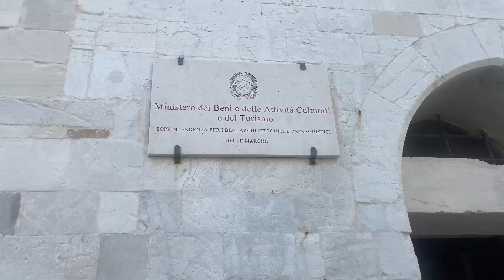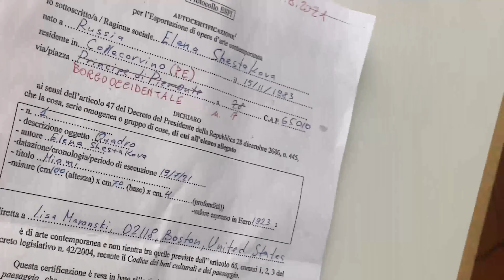КАРТИНУ НЕ ВЫПУСКАЮТ ИЗ СТРАНЫ! ЧТО ДЕЛАТЬ?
Всем привет! Меня зовут Helen She и я художник самоучка!

оптимизация: продажа картин, продажа картин в интернете, картины, как продать картину, художник, продать картину, art, где продавать картины, как продавать картины, etsy, helenshe, за сколько продавать картины, маслянная живопись, decor, продаю свой картину, какие картины продаются, живопись, как продавать на etsy, акрил, oil paint, пишем маслом, уроки рисования, продажи картин, art work, хобби для новичов, saatchiart, авито, италия, helen she, продажи на etsy, путешествие, заработок на etsy, etsy продажи, как продавать на этси, цены за картину, этси, coler, цена на картину, продажа картин на etsy, масло, продажа картин в сша, etsy как продавать, магазин на etsy, etsy продвижение, итси, как продавать, етси, картина продажа, яркие картины, как оценить картину, рисование, современное искусство, продаю свою картину за 10000$, этси ошибки новичка, 40 бесплатных листингов, этси заработать, этси продажи, расчет цены картины, продажа картин онлайн, как продавать на etsy из россии, наталия ширяева, советы художнику, как продать ручную работу, этси видео советы, продажа картин на этси, ошибки продаж на этси, как заработать художнику, как продать картины, искусство, продажа на etsy, продажа картин за границу, где продать картину, онлайн, рисовать, avito, жизнь художника, etsy для художников, oil, продажа картин на авито, продажа картин через интернет, популярные картины, как заработать, арт блог, блог художника, дарья погодина, как продать картину за границу, продаю на аукцион, этси как продавать, как продать картину в америку, продавать картины, как художнику зарабатывать на продаже искусства, холст, купить картину, как продавать на авито, как продать свою картину, как художнику продать картину, как продавать в инстаграм, продажи, продаю на аукционе, площадки для продажи картин, почта россии, как, saatchi, продаю картину, продажа искусства онлайн, дарья погодина блог художника, живописи, как продать картину дорого, как продать картину через интернет, как продать картину на etsy, how to draw a tree, где продавать свои картины, лучшие площадки для продажи картин, лопырева мария, etsy продажа картин, ярмарка мастеров продажа картин, обнаженые, личный опыт, пейзажи, чехия, видео для новичков, художественная галерея, как продать через инстаграм картины, коллекционер, тренинг по продажам, как продать изделия, instagram, продажи в инстаграм, как продать через инстаграм, смотреть онлайн российское телевидение, настоящее время, продажа картин алмазной вышивки, продажа картин на аукционе, бизнес продажа картин, продажа картин маслом, продажа картин на ярмарке мастеров, saatchiart​#, телеканал, как продать ручной работы, коллекция, как продавать картины в инстаграм, выставка, продажа искусства интеренете, продажи картин в интеренете, usa, america, бизнес на авито, italia, киев, продажи картин онлайн, учимся продавать, сколько стоит ваше искусство, минимальная стоимость картин., как продавать картины в интернет, цена вопроса что и сколько культура, главные онлайн площадки по продаже искусства, почему не стало vangoart, продажи картин через instagram или fb, продажа картин в инстаграм, продажа картин на ebay, рисуем дома, мастер класс по живописи, современные художники, галерея saatchiart, первый раз, продажа картины за границу, как продавать картины на etsy, пишем маслом с нуля, сколько я зарабатываю на продаже картин, рисуем картины с нуля, saatchi art, как заработать на картинах, пошагово, продаже картин, продажи через авито, бизнес-план, продаю картины, я заработал, опыт продажи, продажи кантин, мошенники, украина, безопасный платёж, blog art, как заработать на дому, gallery, как продавать творчество, как заработать в декрете, sale, карандаш, картины на заказ, маслянная, осторожно мошенники, рисования, развод на деньги, схемы мошенников, russo, italy, масом, за сколько продавать свои картины, helenshe artist, справка для картин, как оформить справку для картин, как делается справка на живопись для таможни, как сделать справку на картину для saachi art, случилась продажа на saachi art инструкция, что делать если продана картина на saachi art, сколько стоит справка для картин, продатькартину личныйопыт, отправка dhl для saachi art, как продавать картины дорого, как продавать картины в сша, что делать когда продалась картина на saachi art, продажа живописи на saachi art, доска объявлений, сбиваю цены на авито, объявления, как художнику продать свои картины, цены на авито, продаю на авито, покупаю на авито, как продавать на saachi art, развод на авито, обман на авито, юла, путь художника, канал о творчестве, картина на холсте, картина на двп,